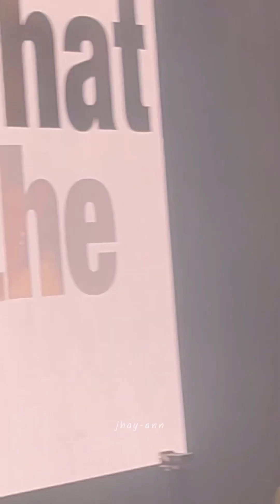UGH + Ddaeng + Huh? AgustD Tour in Singapore D3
AGUSTD  D-Day Tour in Singapore D3